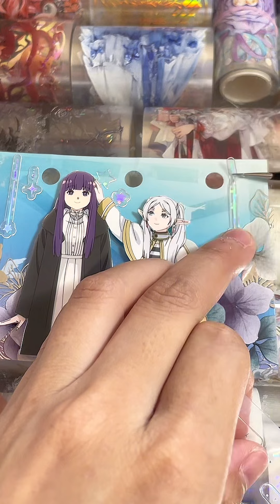葬送のフリーレン✨フリーレン＆フェルン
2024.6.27